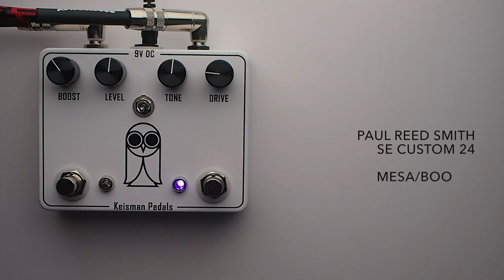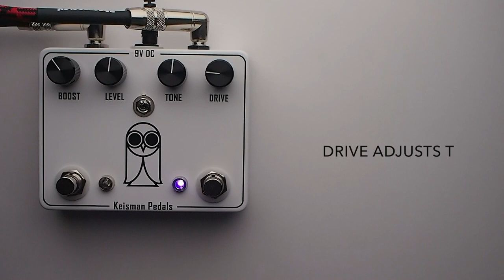Keisman Pedals Midnight Drive (Limited Edition) Guitar Effects Pedal Demo